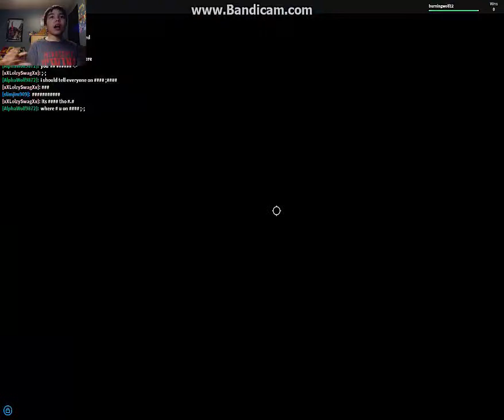FLOOD SWORD ACTIVATE!| Flood Escape 2#